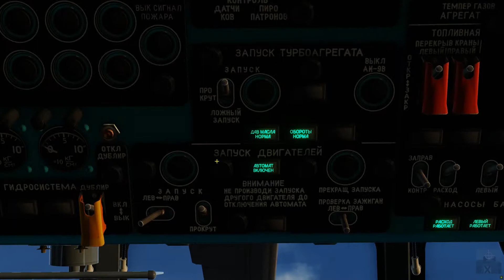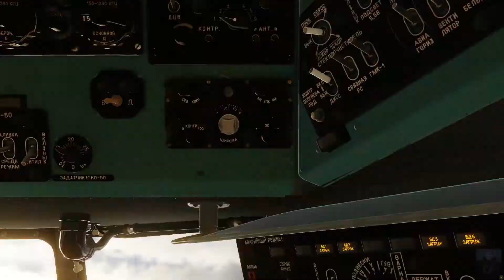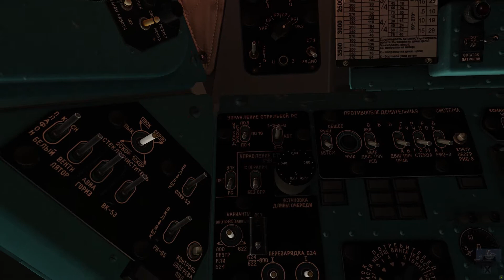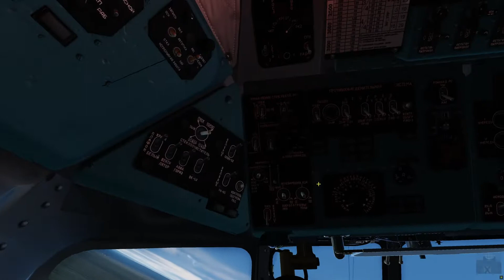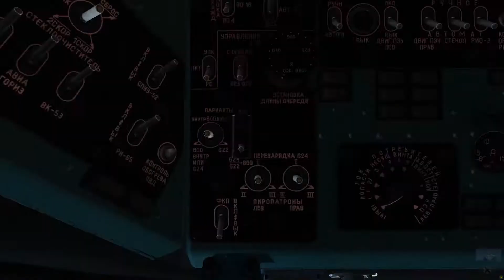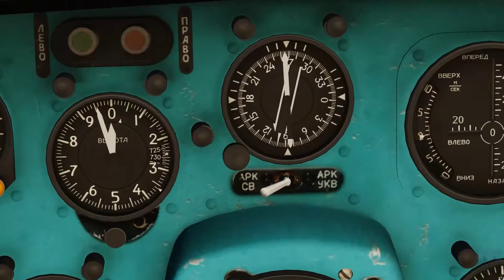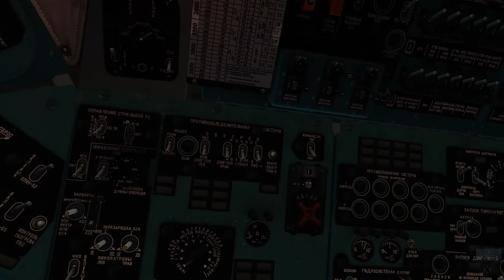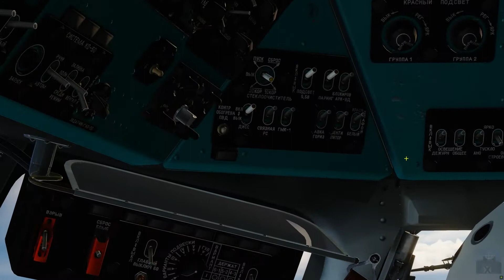Mi-8MTV2 ✈ Crew Part 1 Campaign by Stone Sky │ Mission #11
There was a time when we only applied “weapon systems” to training targets! - Dmitry began his story: - We were younger, had a lot of fun and were really drunk!
“Dmitry”, Anastasia interrupted him.
- Well, in general, it was a lot of fun!
The war in North Ossetia, where have you been? Where were you sent from to go to Tskhinval?
- it wasn’t like a single moment. No to for me, anyway. My crew worked on combat training missions. At first, we missed the single phase, because the helicopter was being repaired, then we started group flights. After that, we had to work out as a single crew. In a calm environment, go through all the exercises formally - for a successful assessment in the regimental report.
Nalchik. Kabardino-Balkaria.
A task.
Combat training area "Siberia":
- go to the AAP (auxiliary aiming point)
- from AAP go to the combat area, set a course of 28 degrees (course)
Altitude along the route is 300m.
Speed along the route is 200km/hTakeoff - Runway NALCHIK - 136MHz
Polygon SIBERIA. NDB AAP - 465kHz
Task 1 – Training target: enemy column
Type of attack – from horizontal flight
At the beginning of the attack: Speed 200, Height 200.
Commence firing at a distance of 1500m to the target.
Perform “go around” at a distance no closer than 1000m to the target.
Success criteria is to completely destroy the column.
Task 2 – Training target:  enemy infantry platoon
Type of attack - left turn at 30 degrees
Speed during the turn is - no more than 150km/h
Altitude when firing - at least 100m.
Landing - Runway NALCHIK - 136MHz

You are Dmitry Tarasov - a young pilot, who climbs the career ladder and is faced with professional difficulties that your crew helps to overcome. The adventure story of the Crew campaign consists of two parts.
In the first part, you have to perform the following tasks:
• Transport of vip-passengers on the Mi-8MTV2 in the configuration "Salon".
• Work at Gazprom-Yuzhneft sites in the Krasnodar Territory.
• Perform tasks in VFR and IFR.
• Work on Gazprom-Arctic sites on the territory of the Bolshevik island, the Severnaya Zemlya archipelago (implemented on the Caucasus map).
• In combat missions, you have to complete combat training flights with firing at ground targets.
• Day and night flights.